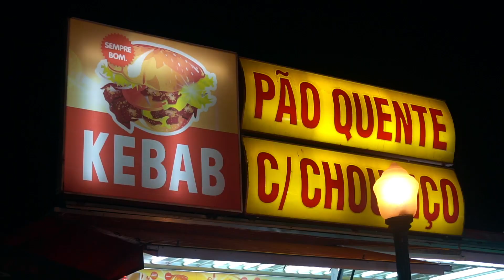EP15 Saco de risada - Viajando com o Dindo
Nos últimos dias no Porto, achamos um parque de diversões que rendeu muita risada, a Garota da Baixa e um lindo menino do realejo...

//SOBRE
Esse é um projeto pessoal para documentar uma viagem de estudo e novas experiências pela Europa e ver de perto eventos como a festa dos SANTOS em Lisboa, o SONAR de Barcelona, o Rock in Rio Lisboa, a Copa do Mundo da Rússia 2018, duas etapas de montanha e a grande chegada do Tour de France em Paris, subir de bike até o Tourmalet e mostrar tudo isso para os meus afilhados Pepeu e Martim toda essa aventura!

//MÚSICA
Shalom Alechem, feat. Barcelona Gipsy Klezmer Orchestra (LIVE)